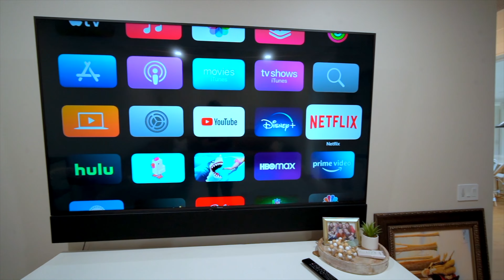Custom home with automated shades, full property surveillance system, and a landscape audio system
SFXAV
Sound Effects Audio Video